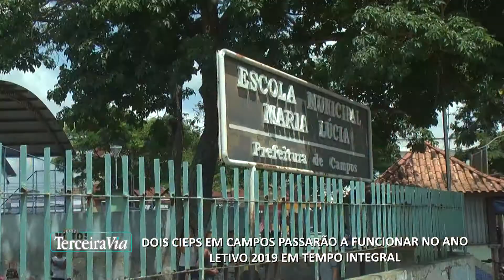CIEPS de Campos em tempo integral no ano letivo de 2019 | Jornal Terceira Via